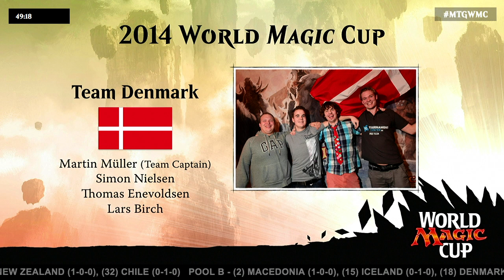2015 World Magic Cup: A Brief History of Teams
Team play has been a part of Magic for quite some time, and the World Magic Cup is a wonderful time to revisit that history.